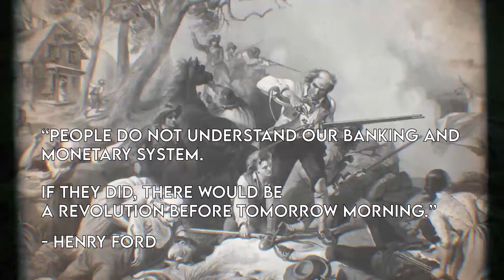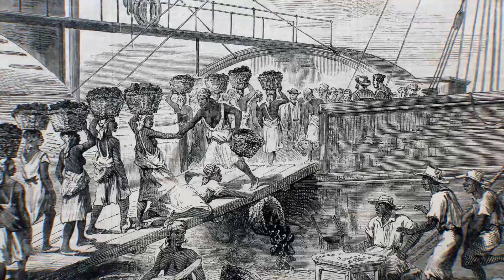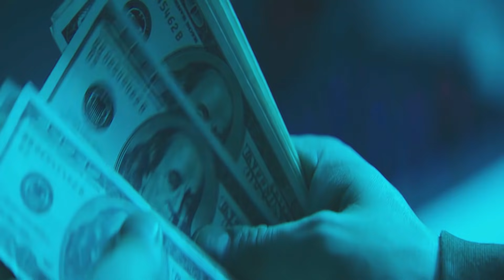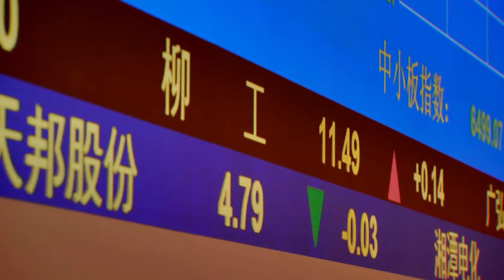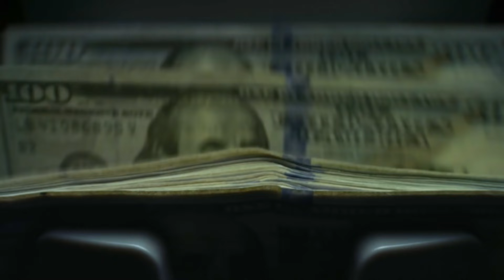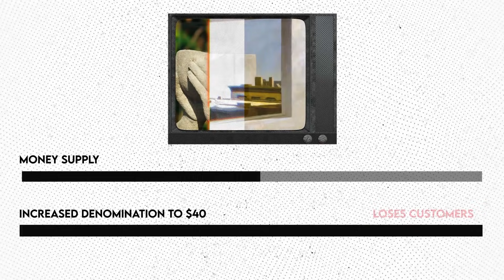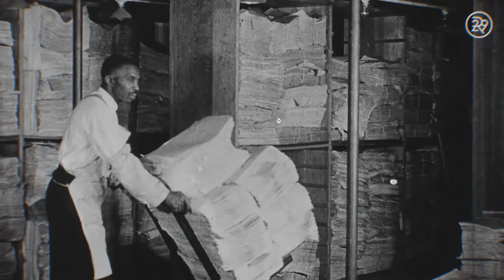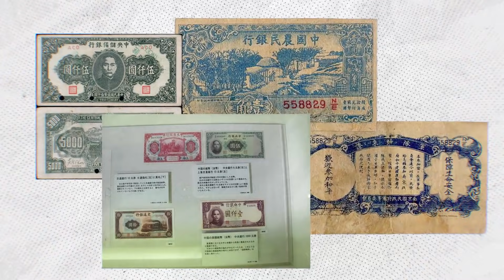Masters and Slaves of Money (Bitcoin Documentary)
Hey guys! Last year, I read hundreds of thought provoking articles on Bitcoin. On this channel, I turn the best ones into documentaries.

Masters and Slaves of Money (Part 1)

This is a documentary about Bitcoin and why it's so important. But first, we have to go into the history of money. European colonizers found a way to effectively counterfeit, print, and inflate money on an unparalleled scale. This caused massive inflation and wrecked the economies of Africans which led to the slave trade. If you want to know why inflation matters today, and how central banks use it as a weapon to steal human time, keep watching.

If you want to support this mission, donating would really help me get more videos out faster. Here's my BTC address: bc1qgglvf4t3sz33ple692r473cjze08m30mgva8ntwgxl63nd4zexmqyy99fh